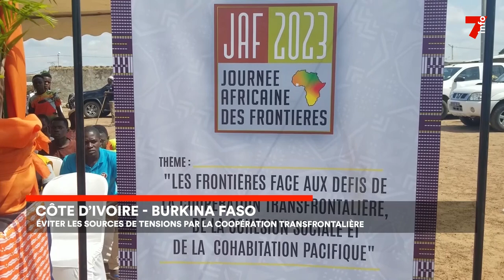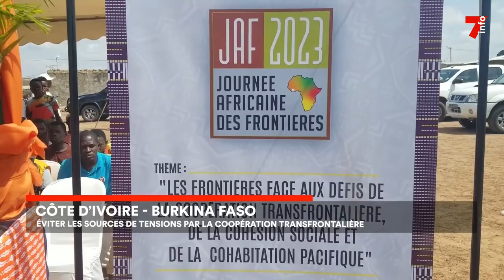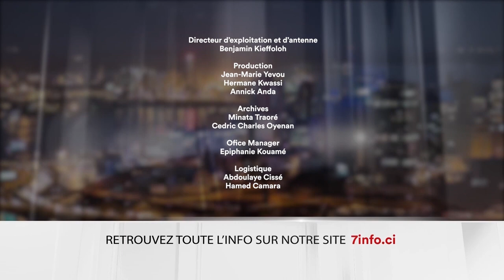Le 7 minutes du 13 juin 2023 (édition du 12h)